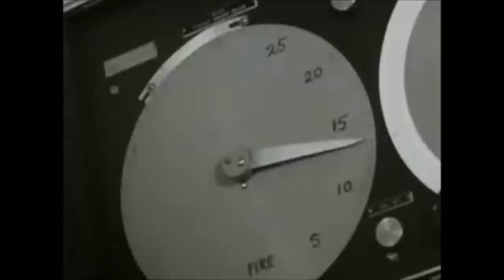Guile Theme goes with everything - Atomic bomb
Underwater hydrogen bomb explosion